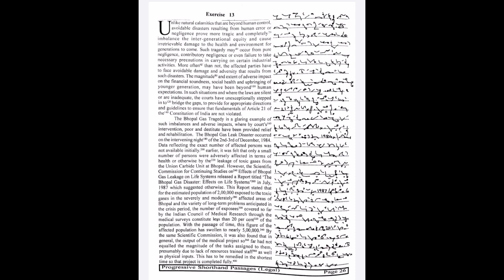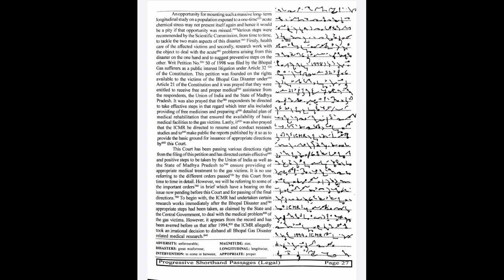100 wpm | Legal Miscellaneous Dictation Ex.13 | 840 words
1) Pitman Shorthand instructor and key
                 OR
2) Pitman Shorthand new era course with key

* English Section.
* 1) A mirror of common errors
* 2) Plinth to Paramount
* 3) SP Bakshi objective General English
* 4) Lucent General English
* 5) Oxford Practical English Usage by Michael Swan
* 6) SSC Kiran Publications previous years
* 7) MB publications (Ajay K Singh)
* 8) Oxford Practical English Grammar

*Reasoning Section
1) Kiran Publications Previous years
2) RS Agrawal A modern Approach to Verbal and Non Verbal Reasoning.
3) Any good YouTube channel like Adda, Mahendras, Priyal mam.

* GK Section
1) Lucent GK
2) Lucent objective
3) Lucent General science
4)NCERT 9-10 STD for Biology, History
5) Self-made notes
6)For current affairs - Speedy's Current affairs & Pratiyogita Darpan.